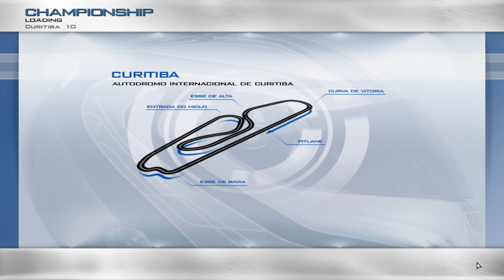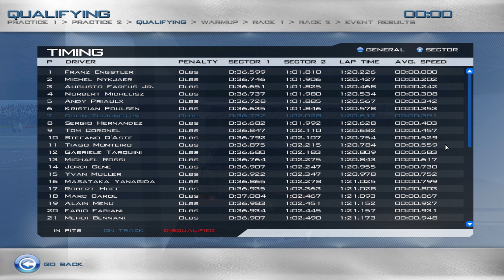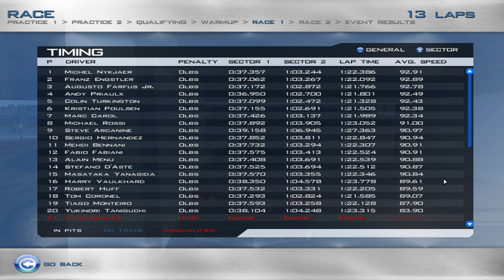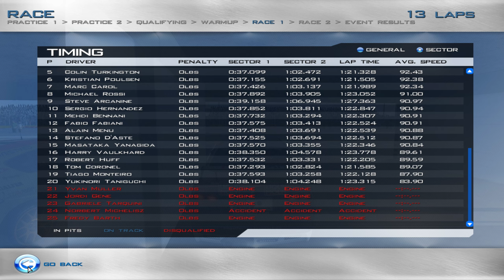Race 07 (PC) - Curitiba Race 1 [WTCC 2010 Rd 1/22]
0:00 Setup
3:10 Qualifying
5:27 Starting Grid
6:44 Race 1 Start
24:51 Final Lap
26:27 Results